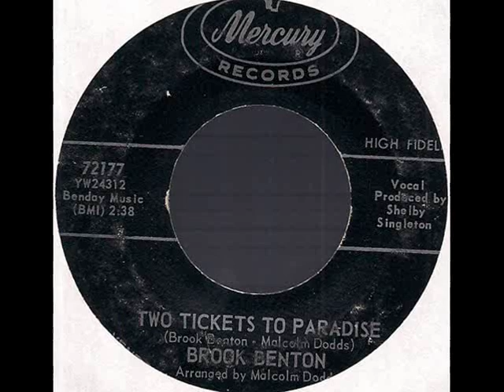Brook Benton - TWO TICKETS TO PARADISE - 1963 Stereo!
Backed by the Malcolm Dodds Orchestra including the "Malcolm Dodds Singers". Dodds' singers were used often in studio recordings.